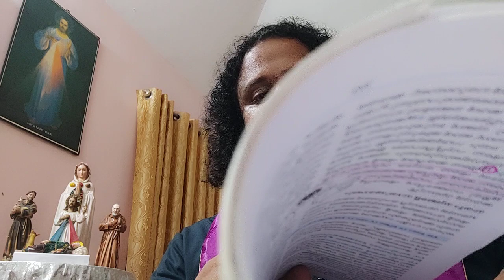സത്യം എന്ന വ്യക്തി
TaNaKh. Bible Study.